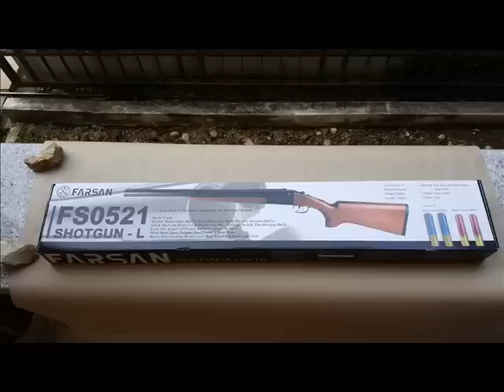ทดสอบ FARSAN FS0521L ลูกซองแฝดยาวอัดแก๊ส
ประเทศผลิต : ไต้หวัน
ระบบ : Gas Non BlowBack
โครงสร้าง : โลหะ + ไม้แท้
ความแรง : 300-330 FPS
บรรจุกระสุน : 5 นัด ต่อ ปลอก 1 ปลอก

ความสวยงาม : 9/10
ความแม่นยำ : 6/10
ความคุ้มค่า : 7/10
ความสมจริง : 9/10